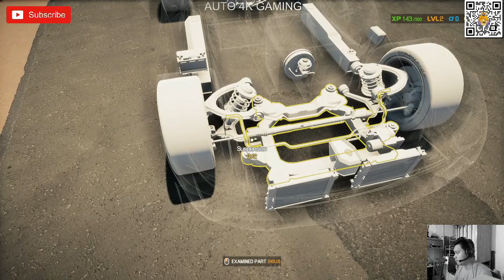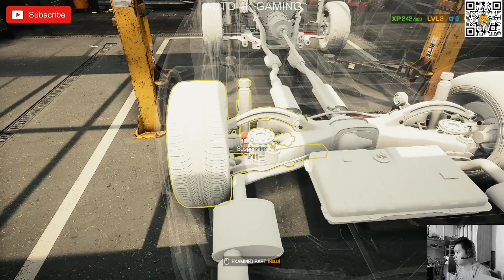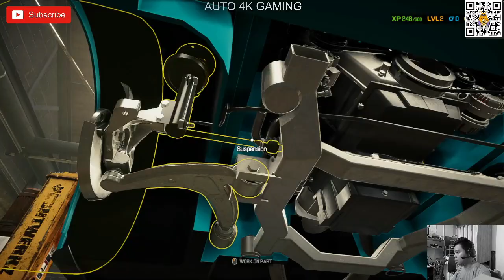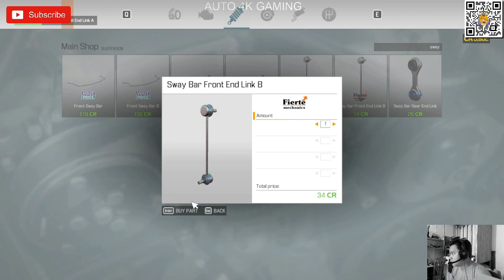FORD MUSTANG REPAIR | car mechanic simulator 2021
car game, car simulator, car mechanic simulator, car mechanic simulator 2023

hello guys kali ini saya sedang mencoba game seru dan semoga kalian semua terhibur walaupun hanya sedikit hehehe...

thanks supportnya, bagi kalian yang mau donasi traktir kopi bisa langsung kesini saja ya
(OVO/DANA/LINK AJA/GOPAY/QRIS)

Gear set :
Prosesor Intel Core i3 10105F 4C/8T
Motherboard Asrock H410M 1151
HDD 2TB
VGA GTX 1660 Super 6GB DDR6
PSU Corsair 450Watt 80+
Mouse Logitech G102
Keyboard Mechanical Digital Alliance Warrior
Headset Sadess Wolfang
Monitor Samsung 24" Bezelless
Camera Webcam Aukey 1080p PC-LM1E

Software Stream
- OBS Studio
- Prprlive

Software Editing Photo
- Photoshop CS6

- Filmora 9

Media Partner
- PECO Pekanbaru
- Fandi Wahyadi
- Dominance TV
- MACZIMUS STUDIO